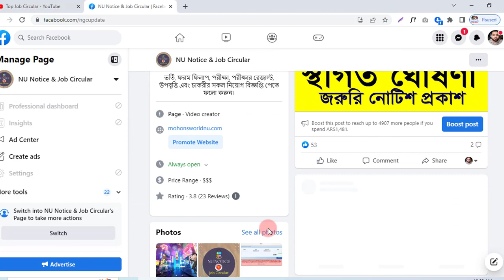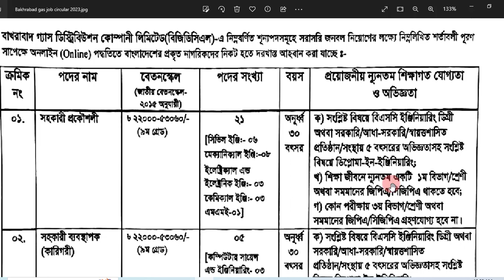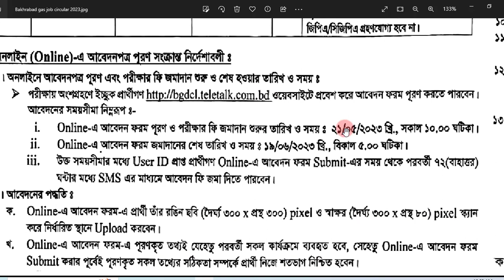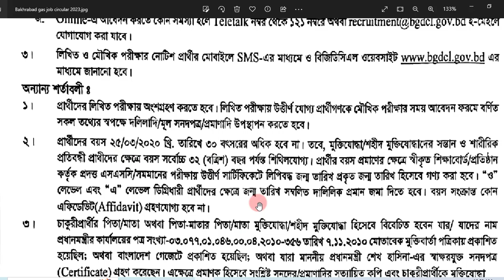বাখরাবাদ গ্যাস কোম্পানী নিয়োগ বিজ্ঞপ্তি| bakhrabad gas company job circular 2023 | Top Job circular